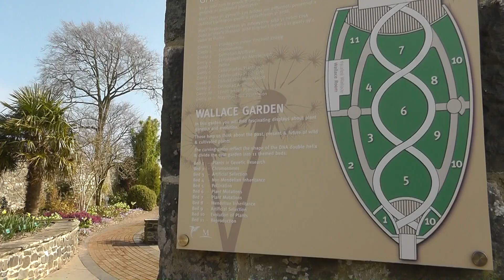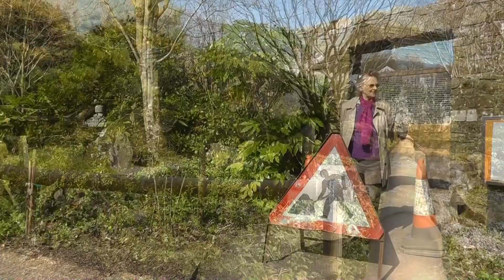Visiting the Biome in Wales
This botanical garden park is a hidden jewel in the heart of South Wales, interesting at any time of year because the biome maintains a constant temperature for the temperate plants. The walled garden usually has something worth a look, and the hot house displays tropical plants all year. There is a rill descending from the biome to the entrance that is fascinating as well as safe for children. The dry garden shows what can be grown in dry soil, and the medicinal plant area shows a comprehensive selection of plants and herbs, backed up by a chemist shop museum. The café/restaurant provides decent food and is ideal for getting your breath back after walking around. Hard surfaced paths lead you through the grounds where there are still more themed plantings and several lakes. Easy to get to, just follow the M4 till it ends, then continue in the same direction for a few miles, a rewarding day out.  My passion has been walking, last year I was diagnosed with Parkinson’s and walking is no longer natural. However I find that the more walking I do, the easier it gets, at least for now.
I hope that watching these films will encourage others to hang in there, and try to keep going, living in the moment, whilst enjoying beautiful countryside